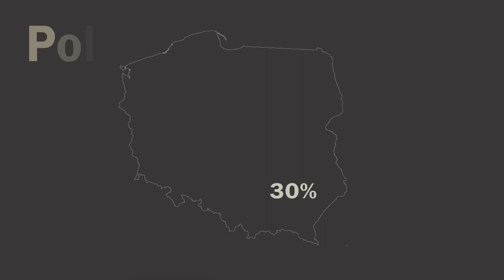Polonia dividida por la Iglesia .Juan Pablo II, comunismo, pedofilia y homofobia.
🇵🇱 Polonia 🇵🇱
🏷Hoy les traigo una realidaddelmundo Qué ocurre en Europa.
🎚Porque Polonia se considera el segundo país del mundo, después del Vaticano, en donde la iglesia tiene mayor poder.
🥇Liberación del comunismo y preservación de la identidad son algunos de los atributos de esta institución en el país.
🚨Pero en el medio interfieren denuncias de pedofilia, de abuso de poder y de homofobia.
Por eso me parecía vital que puedan conocer esta realidad qué pasa en Polonia.

👉🏻Si te gusta lo que hago ayúdame a compartir: 👍🏻Likealo,✍🏻Comentalo  📲Compartilo.